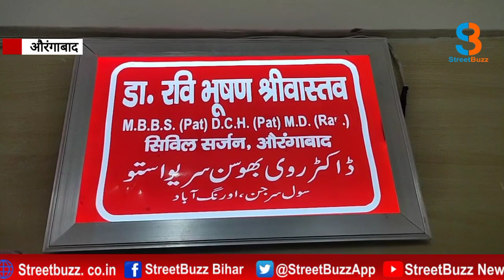औरंगाबाद: अजब सदर अस्पताल में गजब है एंबुलेंस की व्यवस्था, आप भी देखिए |STREETBUZZ NEWS